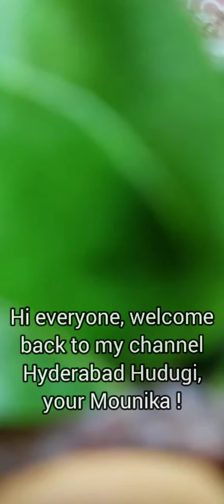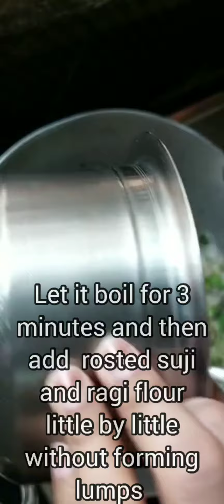Ragi upma/finger millet/ instant breakfast/easy/healthy😍/రాగి పిండి తో ఇలా ఒకసారి ఉప్మా చేసిచూడండి👌